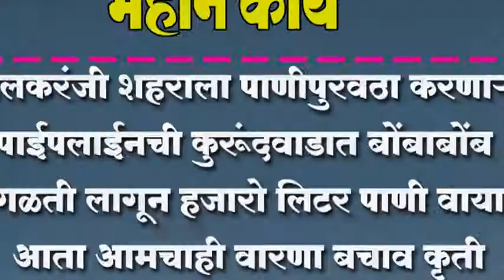आता आमचाही वारणा बचाव कृती समितीला पाठींबा - सुनील कुरूंदवाडे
इचलकरंजी शहराला पाणीपुरवठा करणार्या पाईपलाईनची कुरूंदवाडात बोंबाबोंब ; गळती लागून हजारो लिटर पाणी वाया; आता आमचाही वारणा बचाव कृती समितीला पाठींबा - सुनील कुरूंदवाडे